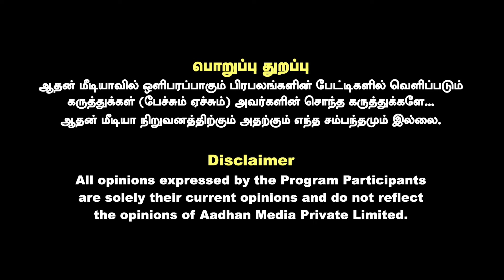மாநில கட்சியை நம்பி தான் பாஜக இருக்க வேண்டும் | ராஜகம்பீரன் | Aadhan News